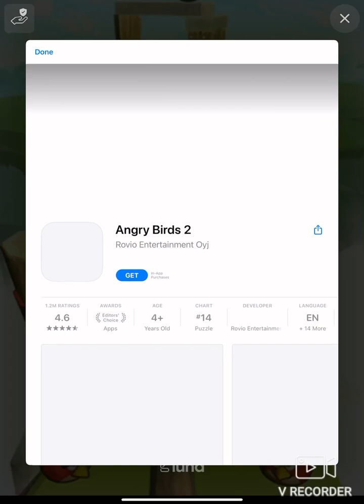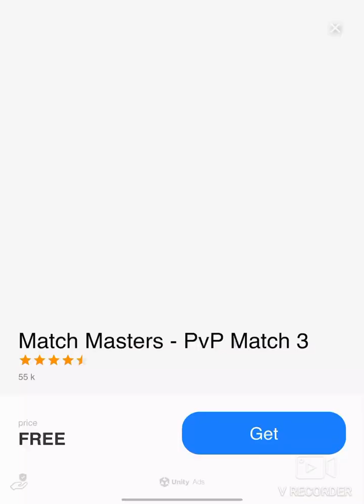sonicforcesrunningbattle) Pradox Prisom/ The Beginning Now! (PT.5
Egg man was the start of the Mess and Sonic You know what Egg man And Sonic vs.